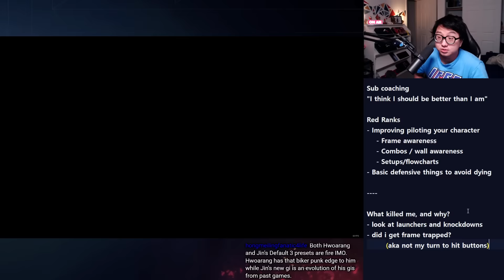My viewers can't see their Tekken mistakes.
0:00 - Intro
0:30 - Match Reaction
5:05 - Replay Analysis Guide